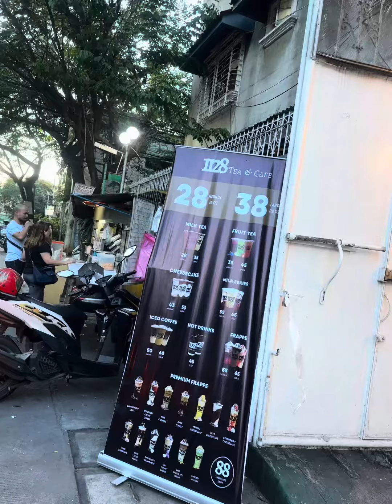Jan 17, 2024 Baltazar street 9 ave new open milk tea shop, Nag try kami☺️